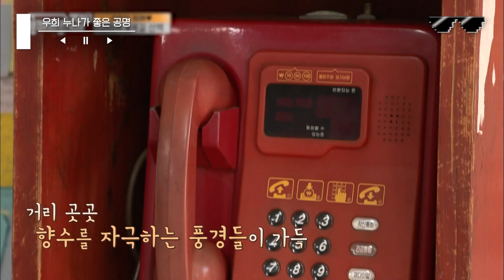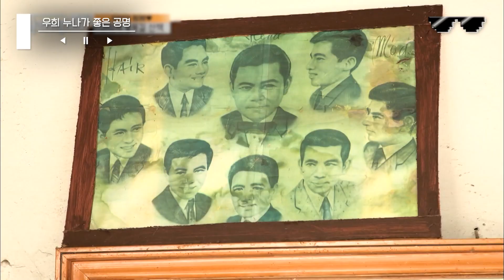[바퀴달린집3] 대형견美 낭낭한 공명❤️ 애교가 일상인 누나바보..^^ 너무 귀여워 이제 그만 귀여워!!